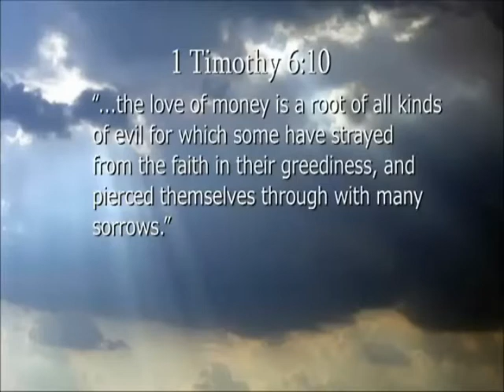PREVIEW 912 The Church and Money